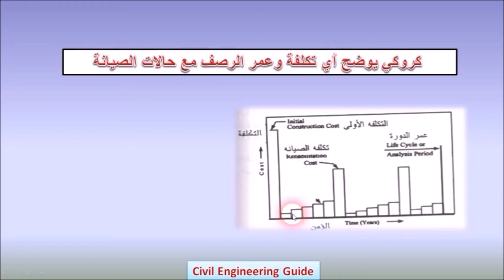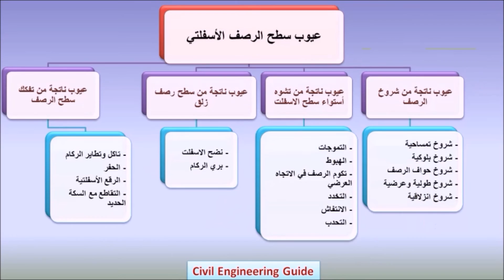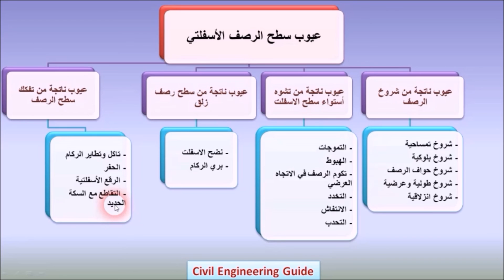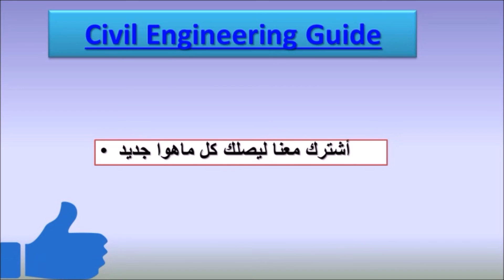مقدمة سلسلة صيانة الطرق Roads Maintenance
سلسلة توضح كيفية صيانة الطرق الاسفلتية مع التوضيح بصور من الموقع
Series describes how the asphalt road maintenance